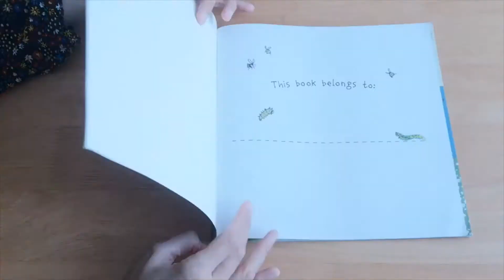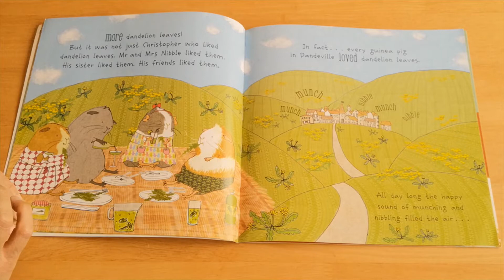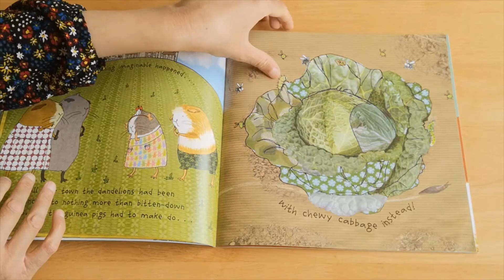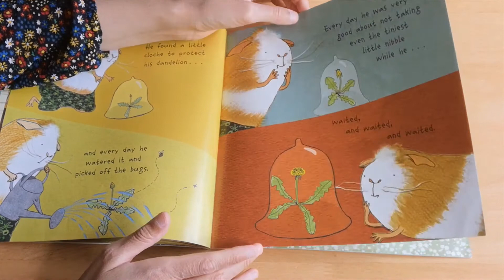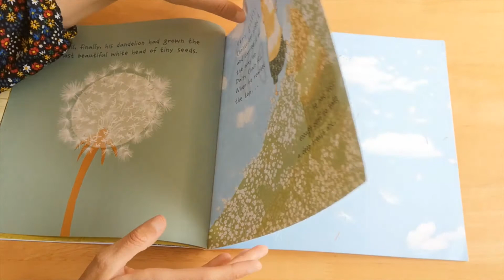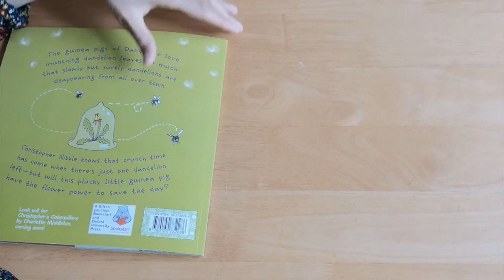Storytime with Tammy - Christopher Nibble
Written by Charlotte Middleton
Presented by Tammy